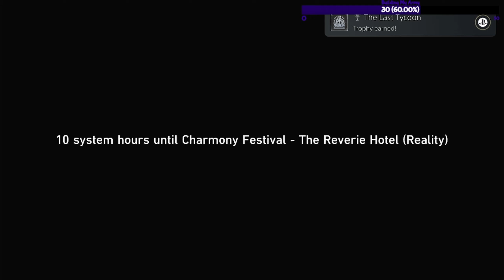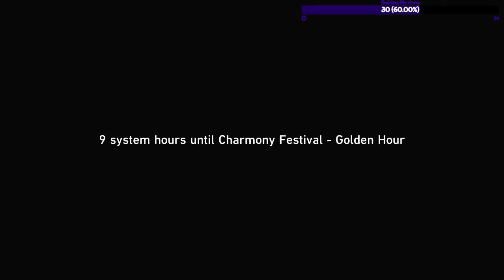Past and Future Trailblazers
HI! Call me Z or Browniie!

Im just starting im new to this but i will try to give you mt best! All im doing is playing games I love and having fun! im not the best and im not trying to i made this channel to share expiriences and interact with others that share my passion for these games! Lets stay Positve and spread Good Vibes!